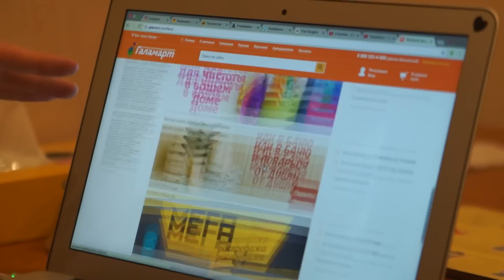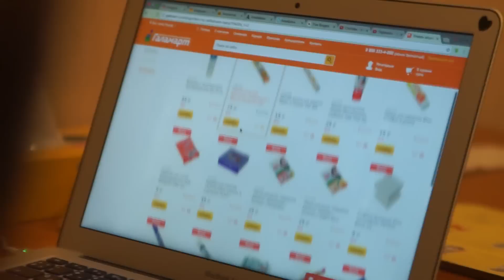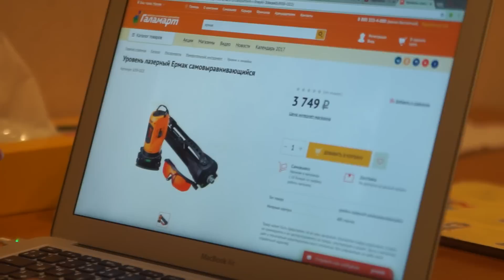МЫ В ШОКЕ от посылок! - Вскрытие